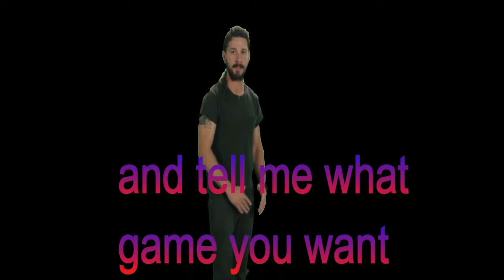the final station ep9